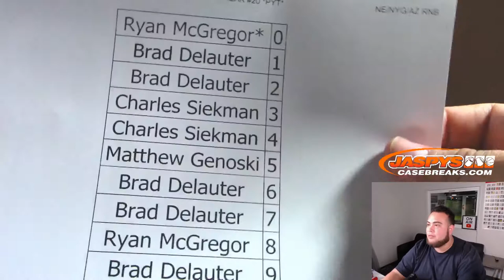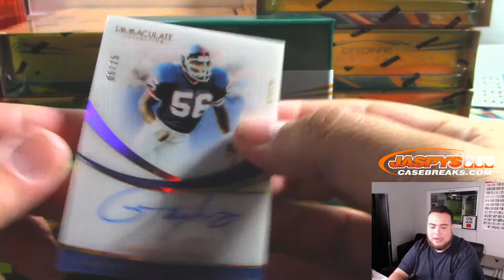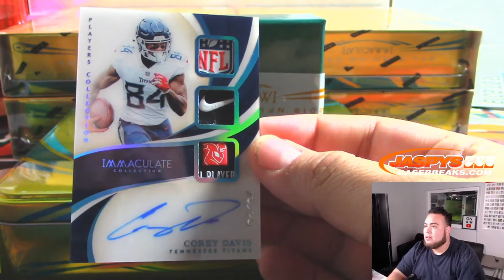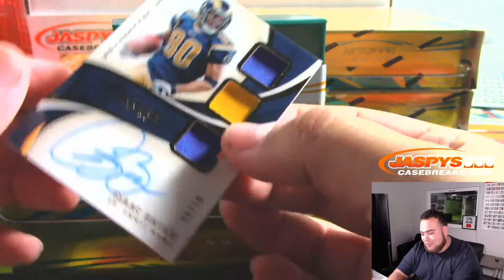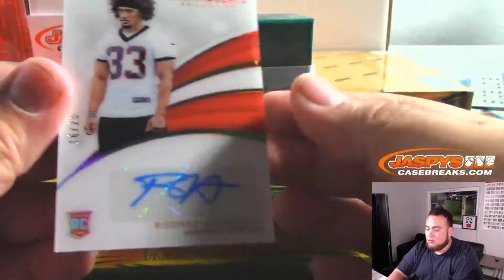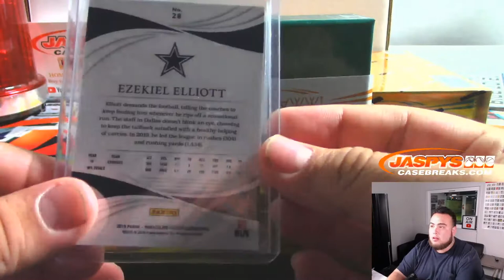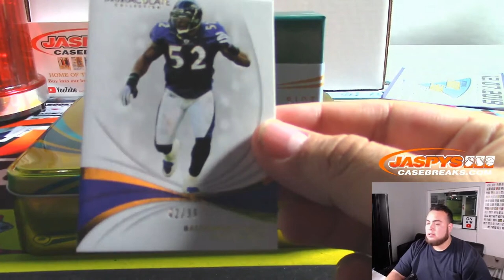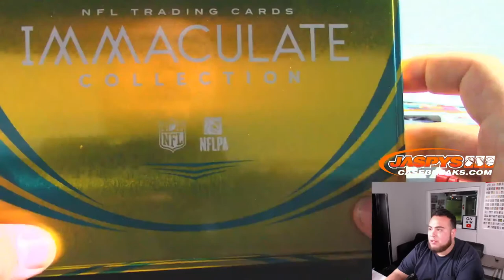SUN. 11/24 - 2019 PANINI IMMACULATE FOOTBALL 6-BOX CASE BREAK #20 *PYT*